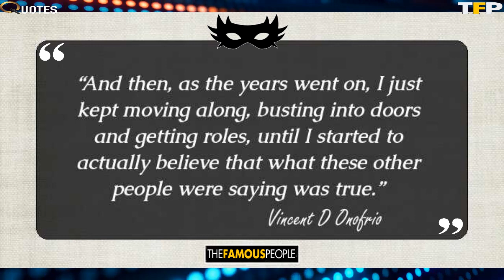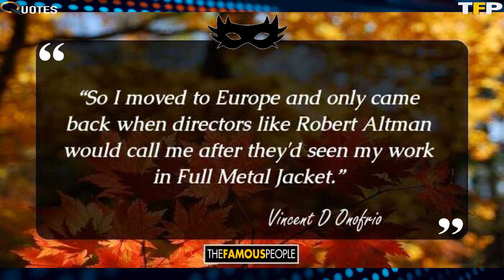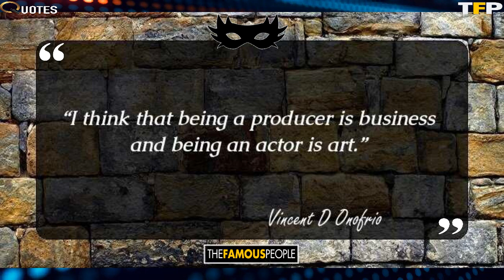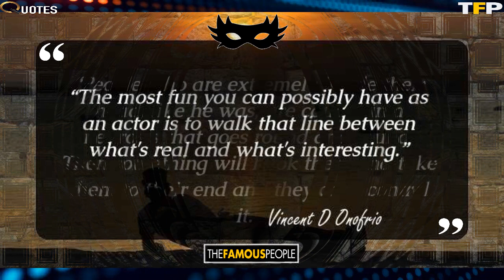68 Motivational Quotes By Vincent D Onofrio (Author of Mutha)